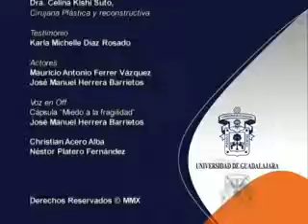sexo3x23B6 transfer Copy 01